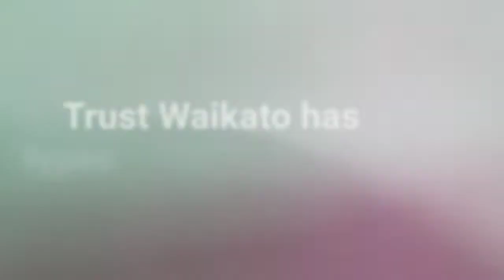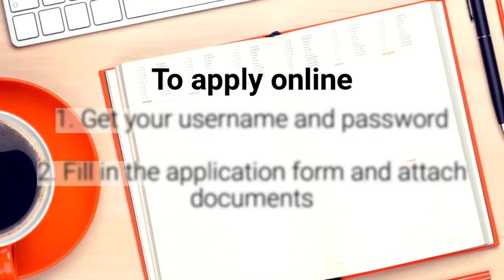Trust Waikato - who we are and how to apply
Trust Waikato's strategic priorities for impact and how to make an application. You can also meet our grants team and find out who to talk to about your project.